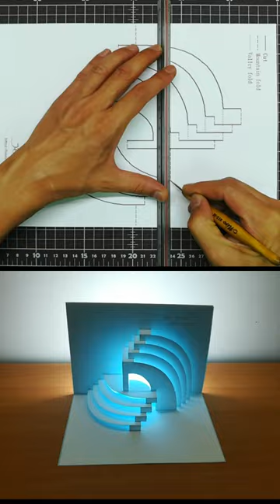3D Geometry card｜Paper Art｜Origami Art｜Kirigami Art｜Pop Up Card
3D Geometry card｜Paper Art｜Origami Art｜Kirigami Art｜Pop Up Card
This is a demonstration of how to cut and fold make a Geometry pop up card. Interested people can download the pattern to make their own Geometry pop-up cards.
這是示範如何做#幾何 彈出卡片,有興趣的人可以下載圖案自行製作3D幾何 彈出卡片.